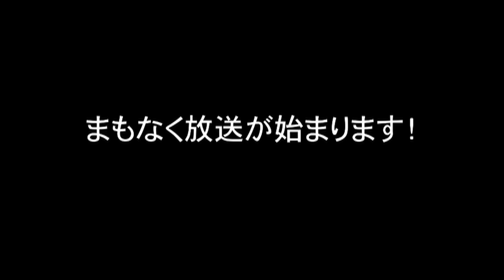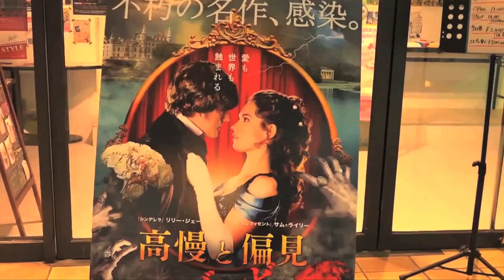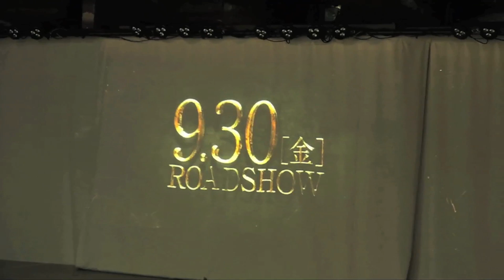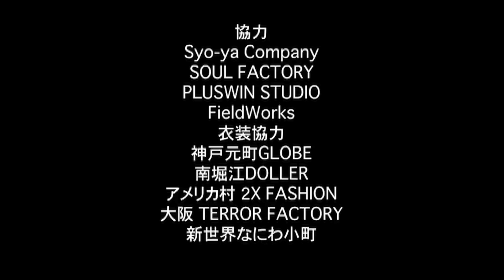ARTisTV2016 9増刊号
特殊メイクスタジオKID'S COMPANYがお送りするインターネット番組！関西から面白い情報を発信！
９月増刊号は岸和田祭特集！